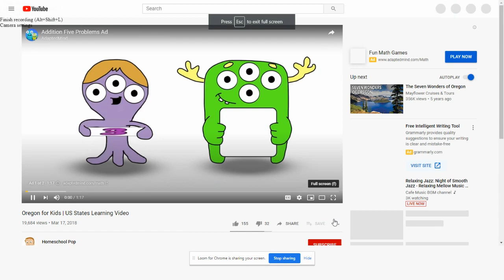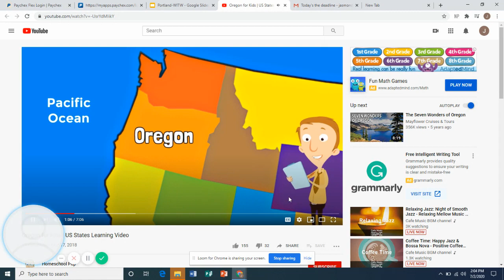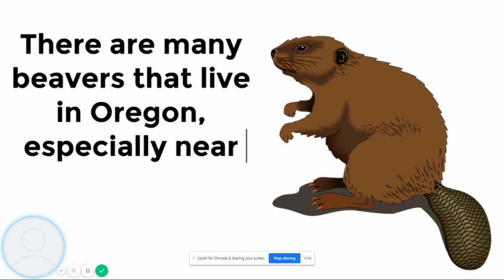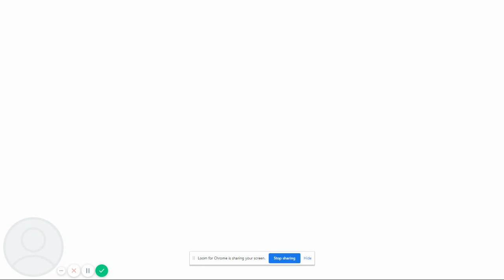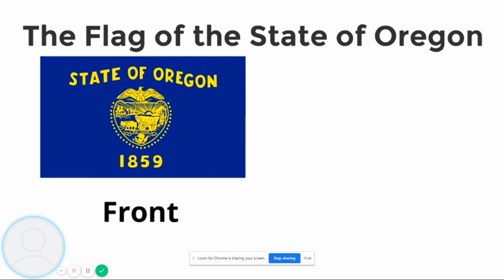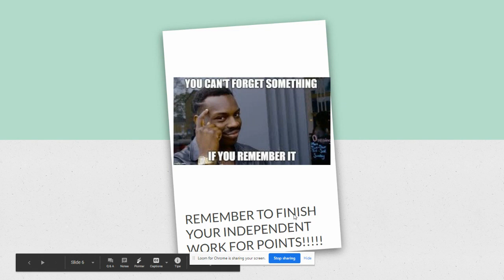Where in the World!? | Week 3